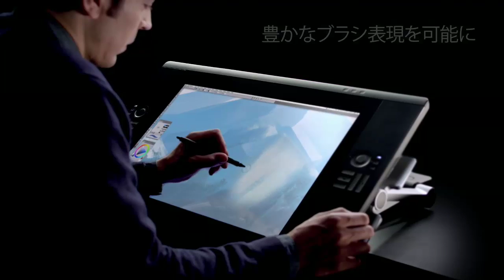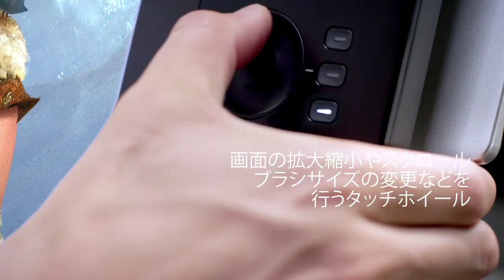ワコム 液晶ペンタブレット Cintiq 24HD touch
ワコムの液晶ペンタブレット"Cintiq 24HD touch"の製品紹介映像です。